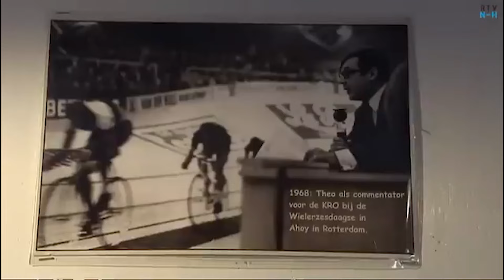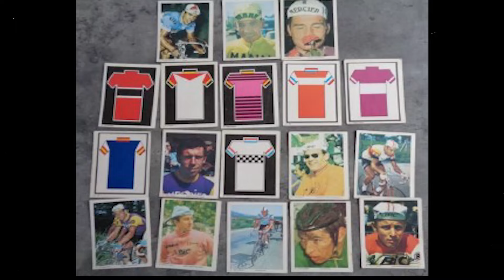Wielerpraat van vroeger en nu